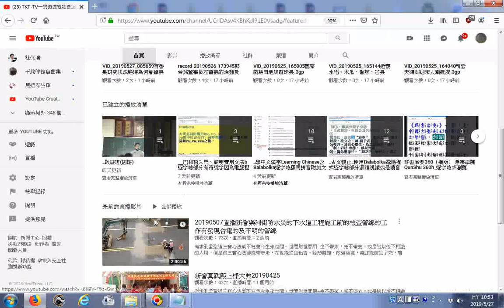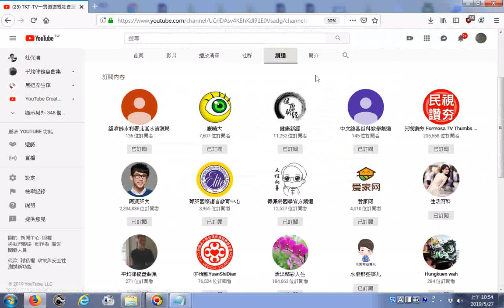20190527給Youtube提供意見 談閩南語讀經全天直播與首播區全天依序排滿要播放的影片